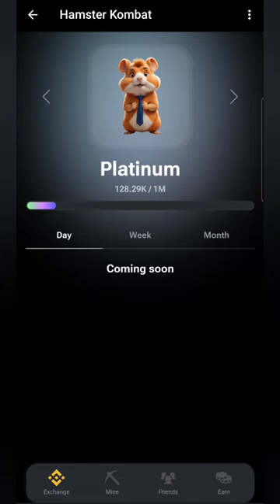Hamster Kombat. Click and Earn. Make money is easy!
New cool project. Click and Earn. Make money is so easy!